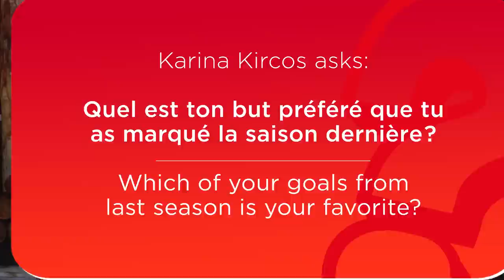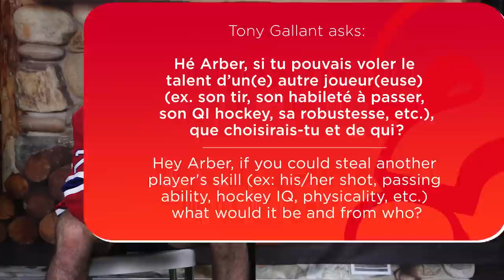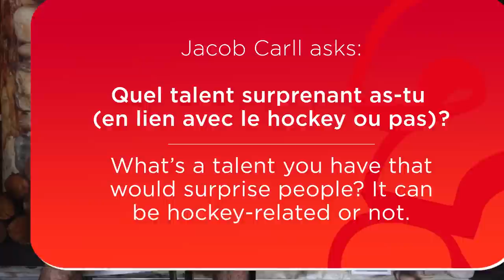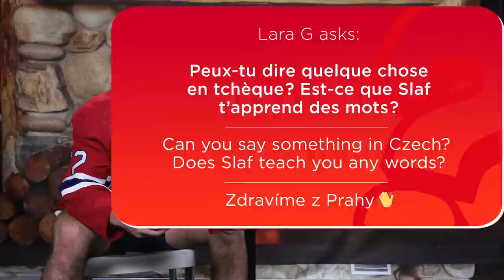Arber Xhekaj answers fan questions | Ask a Hab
Canadiens' imposing defenseman Arber Xhekaj answers fan questions submitted to the canadiens.com mailbag.